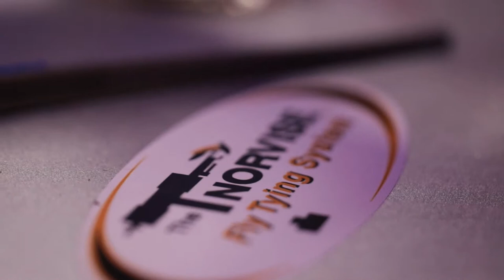Thursday Night Live Fly Tying S3 Ep.3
Learn to tie these two patterns this week
1. Hippie Stomper
2. Pavs Hopper

Join in and tie along, or just join in for the fun to be had!